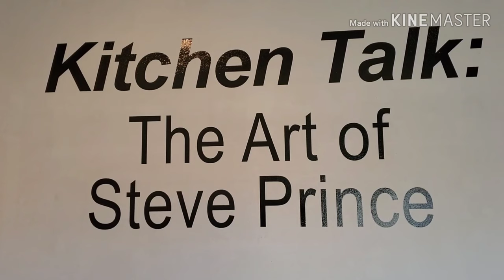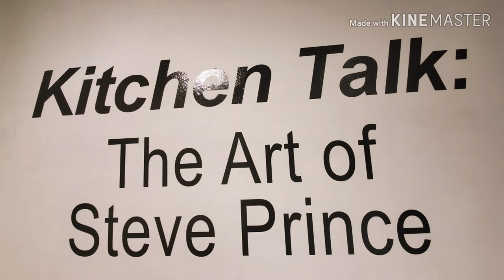Kitchen Talk: The Art of Steve Prince - Bird In Hand 2nd line Michigan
Steve takes us through the painting entitled "Bird in Hand , 2nd line Michigan at the islander gallery